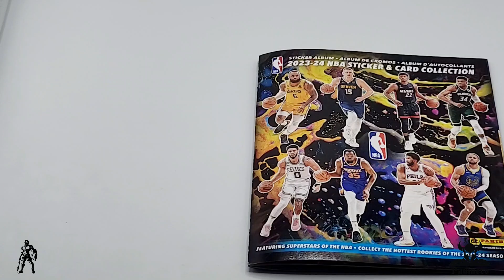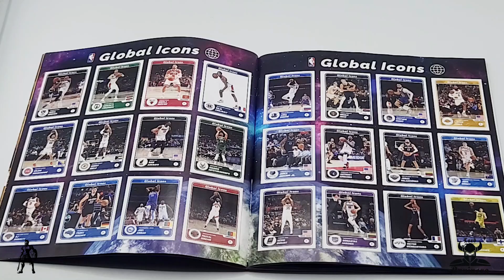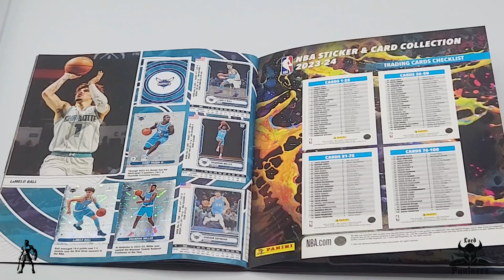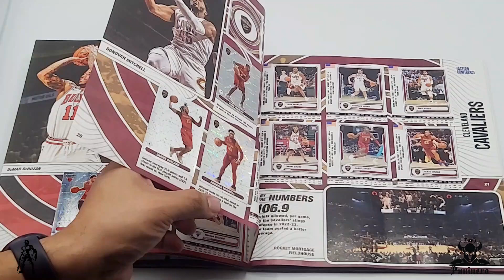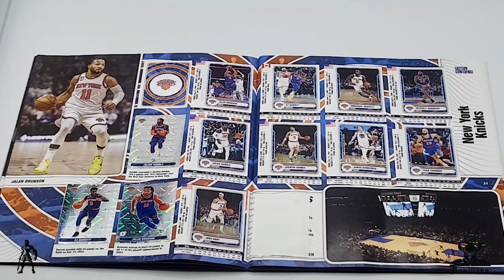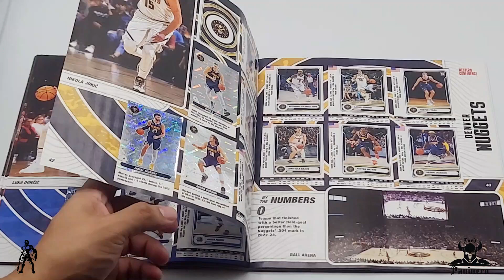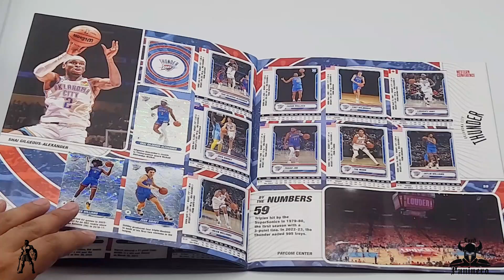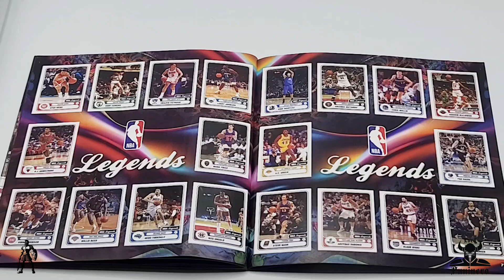Panini NBA 2024 Album Completo USA Version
Telemundo